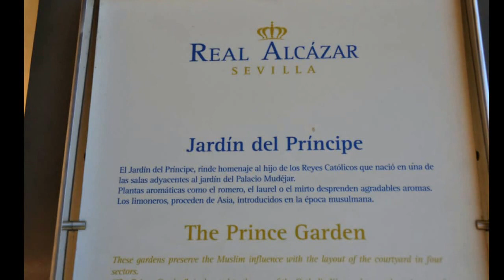Espagne Sevilla Seville 3 The prince garden Real Alcazar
Espagne - Sevilla - Séville - The prince garden Real Alcazar 2014.
Film et Musique de Vinh-Thien Quach.

Séville (Sevilla en espagnol) est une ville du sud de l’Espagne, capitale de la province de Séville et de la communauté autonome d’Andalousie.
Peuplée par 700.169 habitants en janvier 2013, située au centre d'une riche région agricole, traversée par le Guadalquivir et connectée à un important réseau de communication, la cité est le cœur économique, politique et culturel de l’Andalousie, et constitue l’une des plus importantes villes du pays, mais aussi de l'Europe du Sud.
C’est également une ville au passé prestigieux, ayant légué un patrimoine artistique d’une immense richesse, qui en fait une des destinations touristiques les plus prisées d’Europe et l'auréole d’un certain prestige. Ses monuments, les nombreux artistes qui y sont nés ou y ont œuvré, son histoire glorieuse, ses fêtes traditionnelles, mais aussi son climat a ainsi contribué à sa renommée.